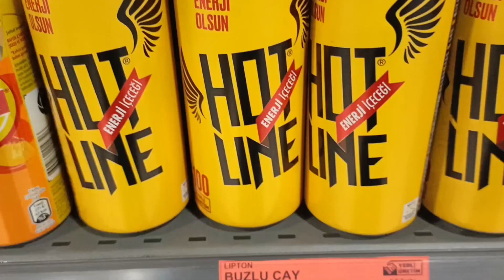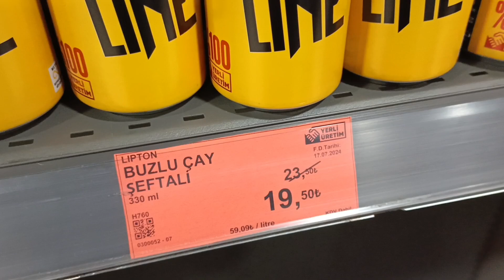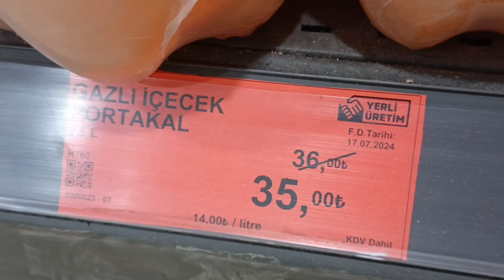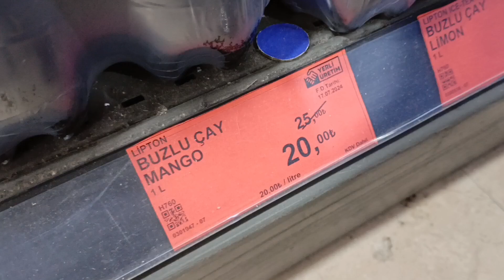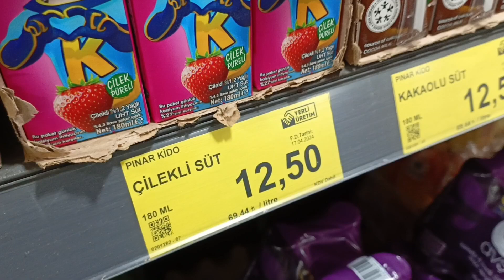BİM MARKET MEŞRUBAT MEYVE SUYU FİYATLARİ 22 TEMMUZ 2024